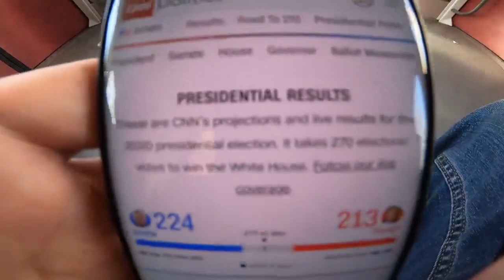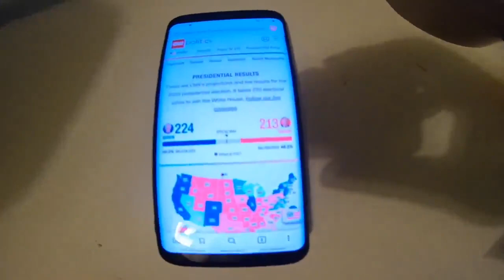My son said Trump will WIN! | i3x